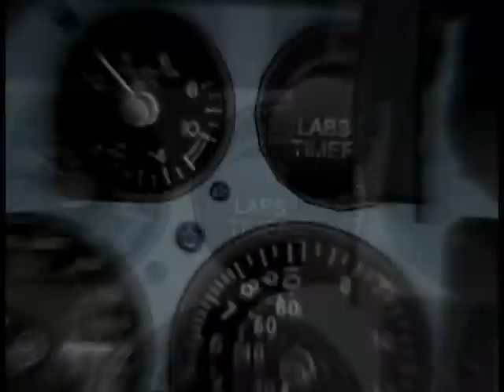PC Flight Simulator: Wings Over Europe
A proposed intro for Thirdwire's Wings Over Europe flight simulator...

Special thanks to the guys at combatace.com for making a good game even better...